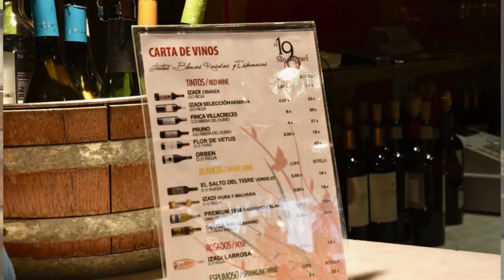Mercado de San Miguel, Madrid: New Blog Post!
Some must-visit (eat and drink) spots in the famous Mercado de San Miguel. Besides being delicious and a fun place to share the joy of eating, it is a must see and record destination for food lovers and influencers!